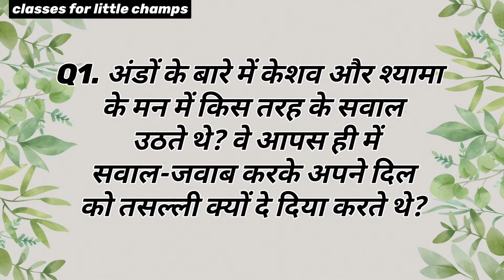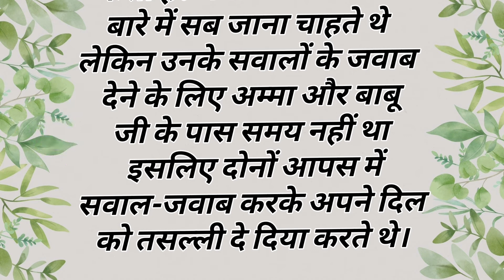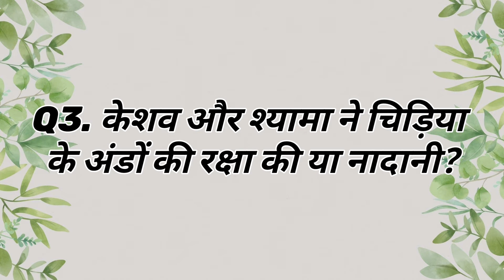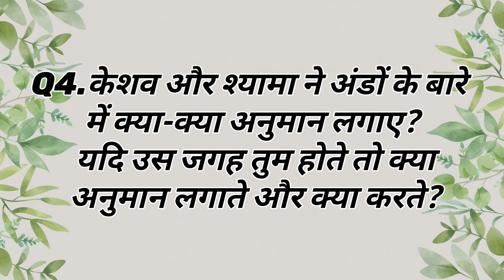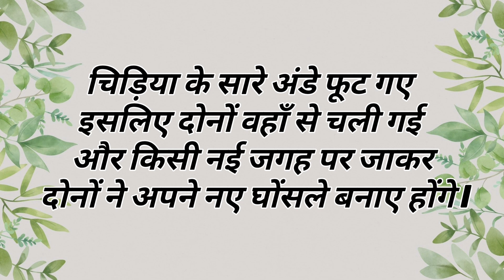nadan dost class 6 hindi question answer | class 6 hindi chapter 3 question answers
this video about nadan dost class 6 hindi question answer , and its a complete explanation in Hindi ,the explanation part of nadan dost class 6 hindi question answervery easy after watching this video the question answers of nadan dost class 6 hindi question answerwill be clear for you.